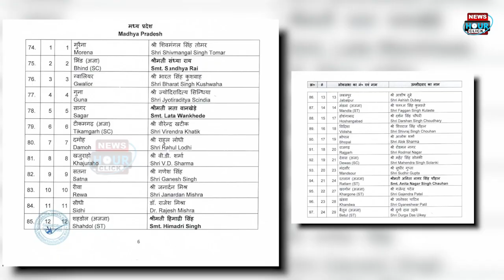क्या Guna seat से Jyotiraditya Scindia को चुनौती देंगे KP Yadav? Jitu Patwari के बयान से हलचल तेज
क्या गुना लोकसभा सीट से ज्योतिरादित्य सिंधिया को चुनौती देंगे केपी यादव? जीतू पटवारी के बयान के बाद सियासी हलचल तेज

Will KP Yadav challenge Jyotiraditya Scindia from Guna Lok Sabha seat? Political stir intensifies after Jitu Patwari's statement

क्या Guna Lok Sabha seat से Jyotiraditya Scindia को चुनौती देंगे KP Yadav? Jitu Patwari के बयान के बाद सियासी हलचल तेज

धन्यवाद.